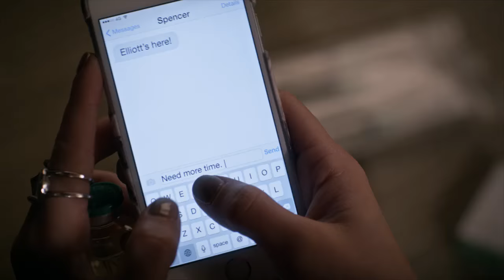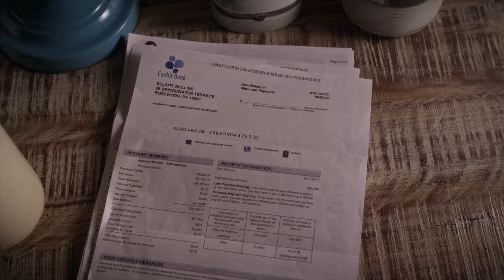Pretty Little Liars | Season 7, Episode 1 Clip: Hand Over One Of Our Own | Freeform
Don't miss the SUMMER FINALE of PLL on Tuesday, August 30th, at 8pm/7c on Freeform!